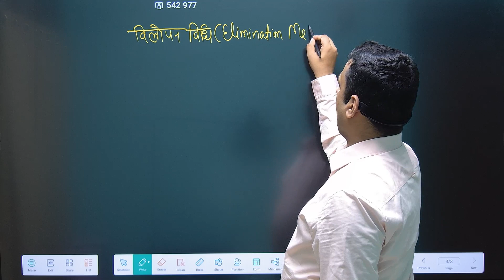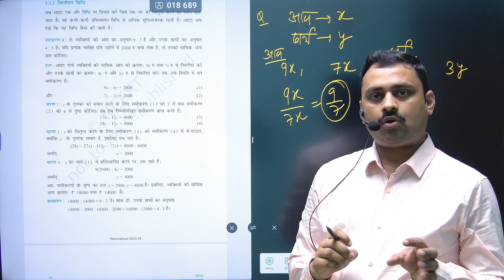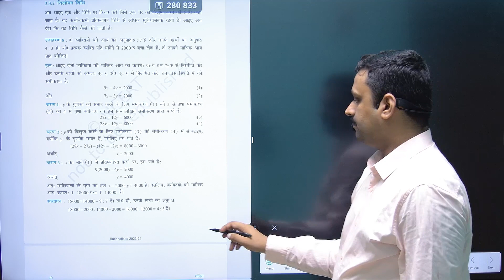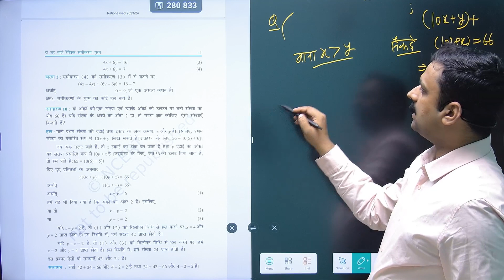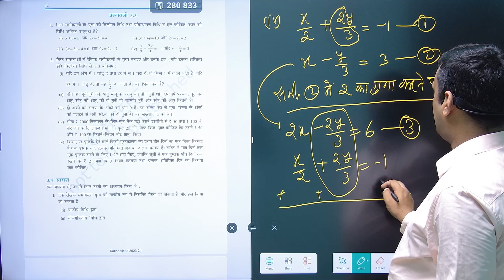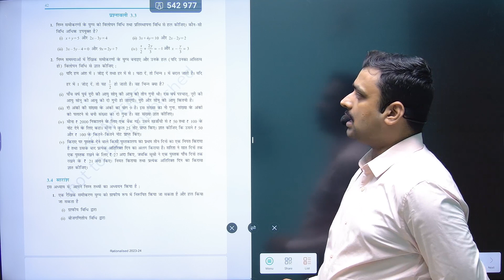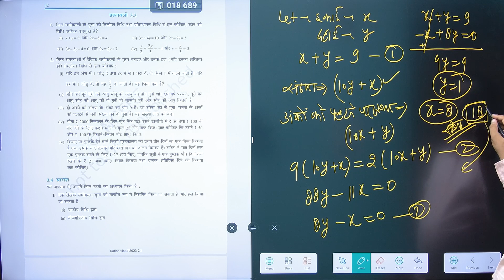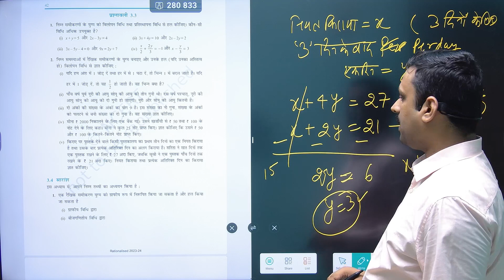Chapter 3 Elimination Method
This video describes the Elimination method of solving equations in two variables. A complete solution of 10th class mathematics of CBSE board and UP board exam along with Competitive Exam in Hindi as well as in English